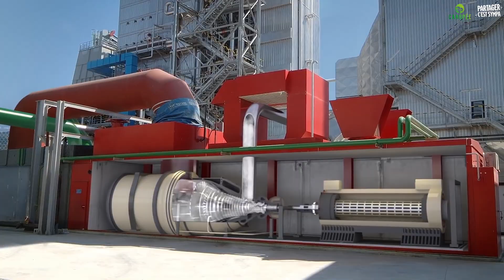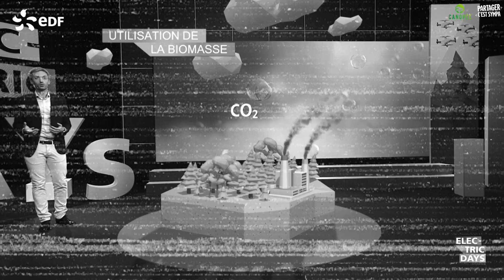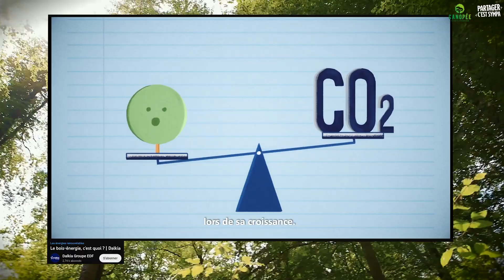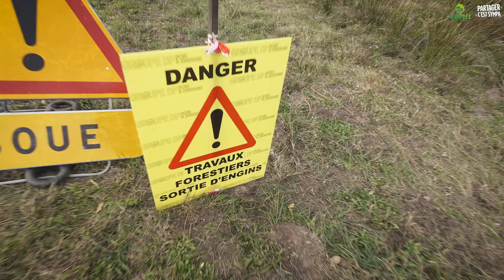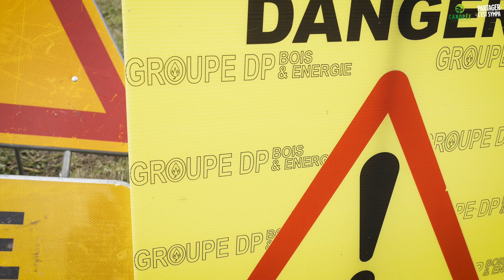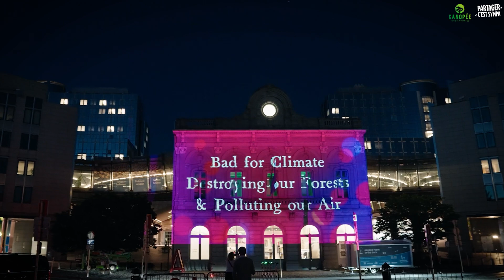ENQUÊTE : Brûler la Forêt pour Sauver le Climat ?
Brûler du bois pour produire de l’énergie : ce qui passe en théorie pour une bonne idée s’est emballé, au point de devenir un enfer. Nouvelle enquête en partenariat avec @PartagerCestSympa , vous pouvez soutenir son travail par un don sur Tipeee, ça le motivera à faire de nouvelles vidéos ▶️
. Et aussi, passez quelques heures dans une belle forêt encore debout, peuplée d'animaux 🦌🌳🦉🦡🐿 !

► Sources ◀
Articles de presse :

Articles scientifiques :
Searchinger, “Europe’s renewable energy directive poised to harm global forests”, Nature Communication, 2 septembre 2018,
Luyssaert, S., Schulze, ED., Börner, A. et al. Old-growth forests as global carbon sinks. Nature 455, 213–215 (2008).
Lewis et al (2019) Restoring Natural Forests is The Best Way to Remove Atmospheric Carbon, Nature, 568, 25–28.
Cazzolla Gatti R. , Piovesan G., Chiarucci A. (2021). Italy: Forest harvesting is the opposite of green growth. Nature 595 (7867), 353-353.
Leturcq, Nature, Scientific Reports, “GHG displacement factors of harvested wood products: the myth of substitution”